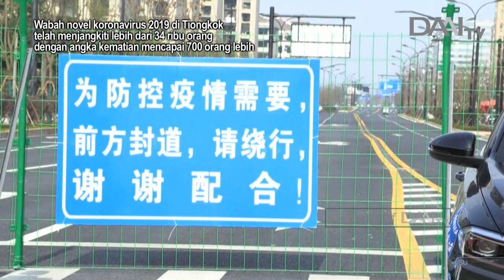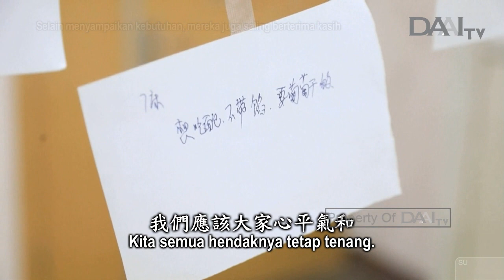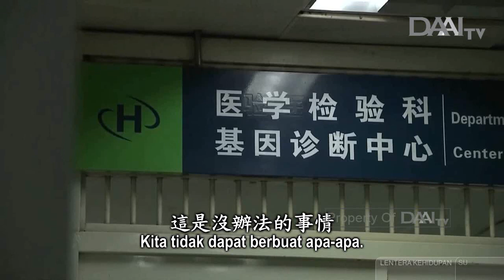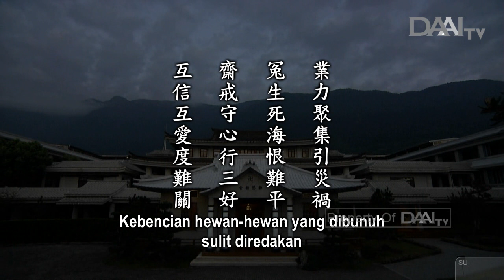Lentera Kehidupan 20200210 齊心防疫互信愛 Membangkitkan Kepercayaan, Cinta Kasih Menghadapi Wabah Penyakit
Sinopsis:

Wabah koronavirus terus menyebar. Karena itu, semua orang sangat panik. Namun, berhubung semuanya sudah terjadi, kita harus bekerja sama dengan pihak berwenang untuk segera melakukan antisipasi.  Sampai saat ini, tiada cara lain selain karantina.

Kita semua harus tenang, tetapi tetap tulus bervegetaris. Bervegetaris dan menjaga sila berarti tidak membunuh. Bukan hanya tidak membunuh makhluk hidup, batin kita juga jangan memunculkan niat buruk. Selain menghentikan pembunuhan makhluk hidup, kita juga harus bervegetaris.

Tutur kata baik ini berasal dari pikiran yang baik dan tulus. Kita harus bersama-sama menghimpun ketulusan agar dapat meredam bencana dan membawa ketenangan dan kepercayaan bagi masyarakat. Kita telah benar-benar melihat bahwa wabah virus terus menyebar. Kita harus mengerahkan segala usaha. Setiap keluarga hendaknya bervegetaris. Ini dimulai dari diri sendiri.